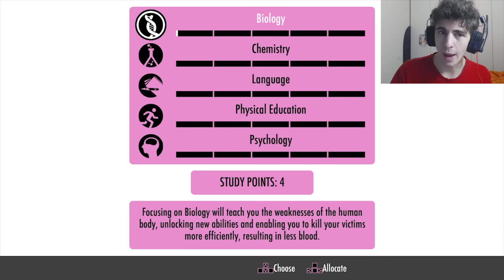HO COMMESSO L'OMICIDIO PERFETTO!! - Yandere Simulator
Se vuoi essere fashion, puoi trovare le mie magliette qui!